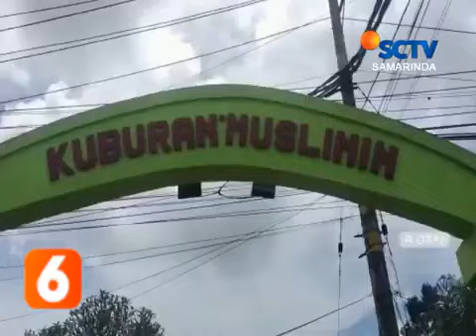Mengabdi Untuk Rakyat, Bripka Joko Anggota Polresta Samarinda Ternyata Juga Tukang Gali Kubur